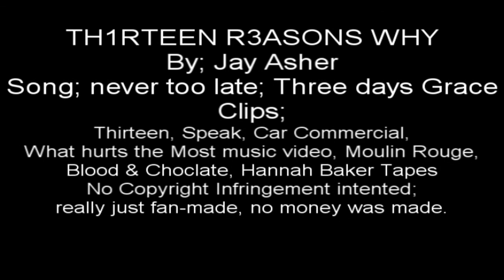TH1RTEEN R3ASONS WHY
-Watch in HQ when avalible-

**OMG :O
Jay Asher mentionedmy video as one of his favorites on his blog
-squee jump for joy-

this is basically my fan-video to one of my favorite books,

TH1RTEEN R3ASONS WHY by Jay Asher

I was at the borders store when I saw the book on the shelf, the cover intrigued me
so i picked up and read the back part which got me more interested and sat down on the stool right there
and started reading.
sadly about 3 chapters(or cassette sides) in i had to go back to the school to do tech stuff
so the next day I woke up slightly early and made my way back to the mall and sat in a comfy leather chair just reading this book, (btw; I did this for the last chapter in Eclipse and the epilouge; it was my friends and I needed to return it but I wasnt done at the time) and wow, this book, is incredible. Its definatly meant for older teens with some of the themes but still, you should read it.

now to explain,without giving to much away;

the part with the guy jumping/running down the stairs is Clay, during the story Clay is following the map of Hannah Baker while listening to her tapes.
I used Kristen Stewart for the stories of Hannah and Evan Racheal Wood as well basically Hannah,

and the part where the girl is walking with the teacher, Thats Mr.Porter, I just didnt want to show his face, the guy I used in the clips has a mean face, I imagine Mr. Porter with a nicer face.

The moulin Rouge  part, may seem random but its basically signifying how Clay feels he let Hannah down, and how he couldve stopped her, but didnt.

The bit with the girl walking around at night is Hannah walking the town with her tape recorder.

ANYWAY!
i didnt put my logo or intro video because, well im not sure but I didn't.
My next video will either be about Alice(Twilight) or about Satine(Moulin Rouge)
or possibly Milk.

so please comment
tell me what you thought of the book?
:D